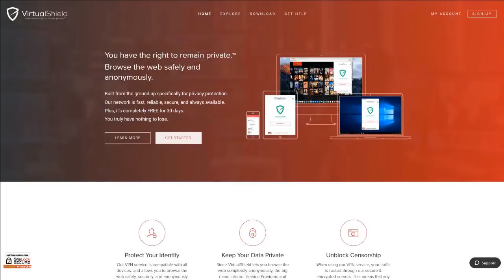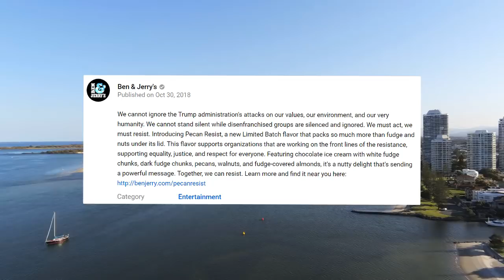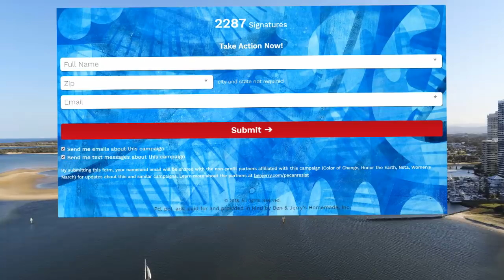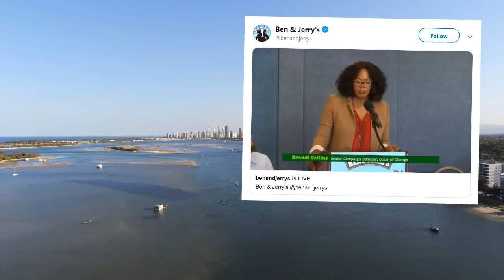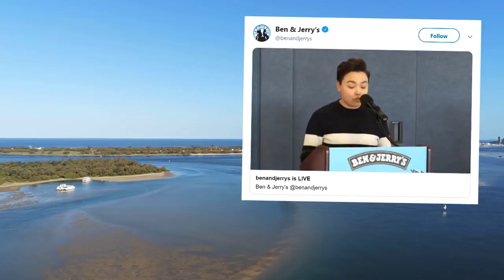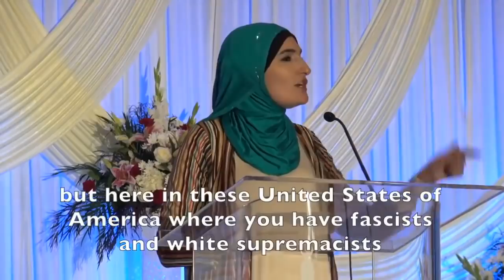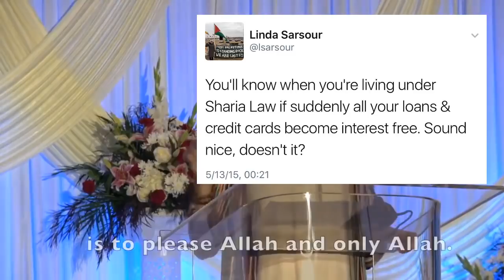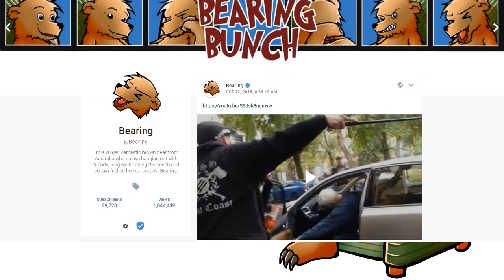Ben & Jerry's wants you to RESIST!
Ben & Jerry's wants you to RESIST! Regards, 🐻

Bearing's gear/recommended

Linking.
If possible, links will be provided to any original material featured in this video as a means to verify contextual accuracy. I have no control over the feedback you choose to provide, but I'd kindly ask that you avoid any forms of harassment or abuse. Thanks!

Linda Sarsour says Muslims should not assimilate into society.